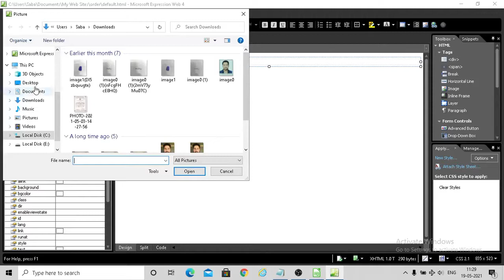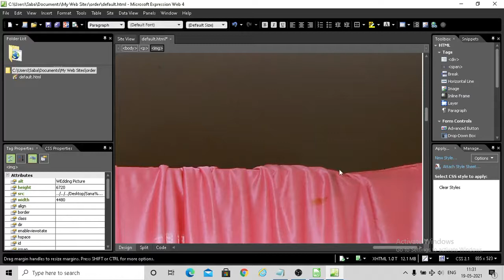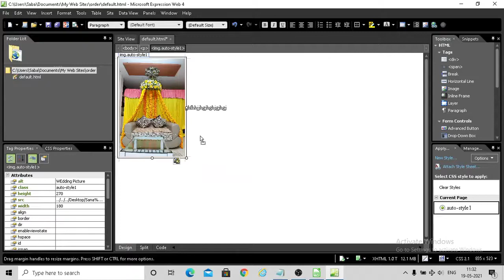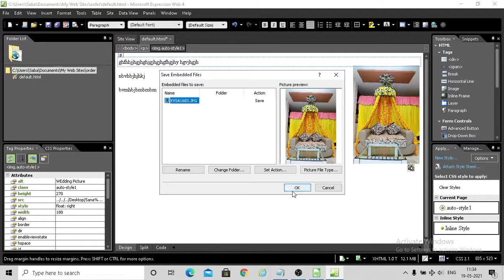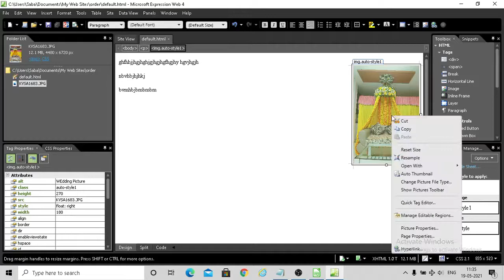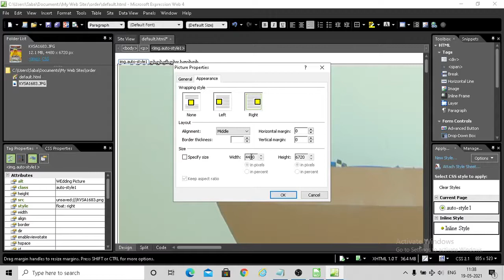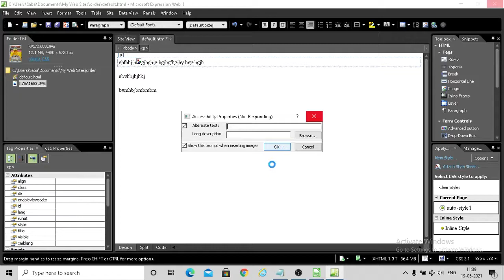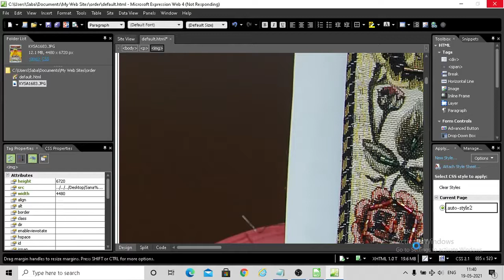class 7 MEW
using images in MEW